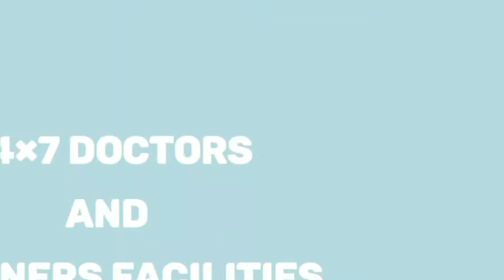Bankura Cheapest Dog Market // Bankura Cheapest Dog shop// Better than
"Best Pet Center"

Best Pet Center
Panchbaga Bankura
K.C ghosh complex (building)
Bankura 722102

Dogs Price :-

German Shepherd - 11000

Labrador - 11000

Beagle - 15000

Golden Retriever - 16000

E.T.C

Those Dogs Are Fully Quality Maintained Dog .

***Price May Be Ups & Down . According To The Quality , Or Availability .
T&C

All Over West Bengal and Noth East India Delivery Available .

All type of best quality puppies available here in a reasonable price...

24*7 Dr facility available on one ph call

Training facility for your dog is also available

Ask for details Contact here..